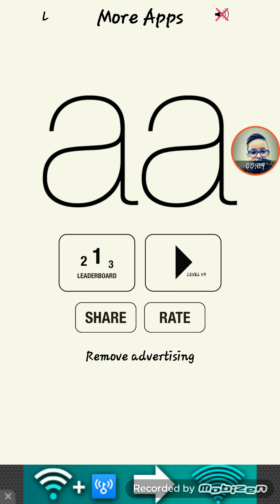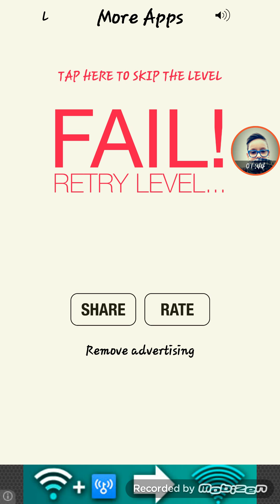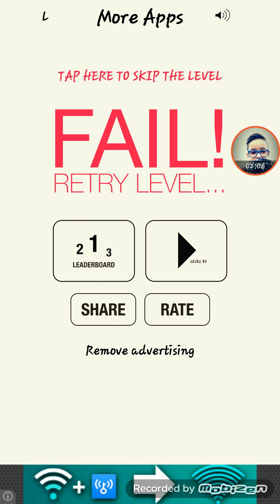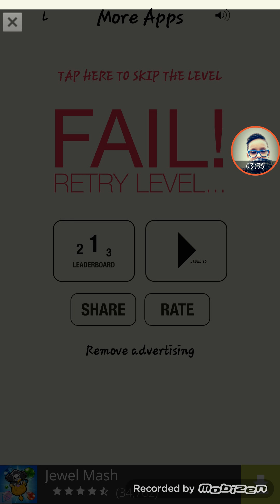Ne jucam aa